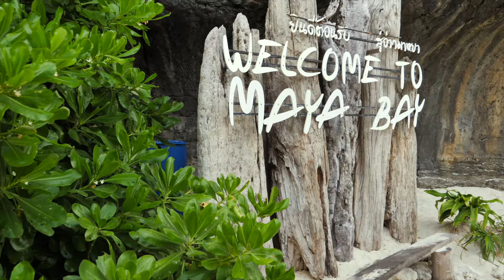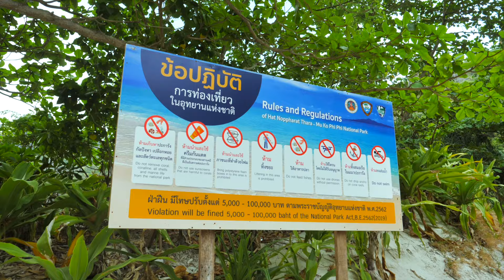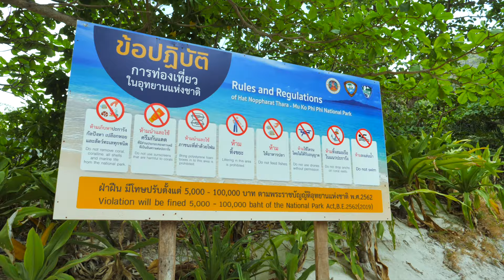Ho dormito nella SPIAGGIA del film di DICAPRIO - "The Beach"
Dormire a Maya Bay Beach come DiCapio nel suo film ? Bhe si può fare. Grazie a Maya Bay Sleepaboard per questa fantastica esperienza.

MY GEAR

Lumix GH5

Leica 12-60mm

DJI Air 2S